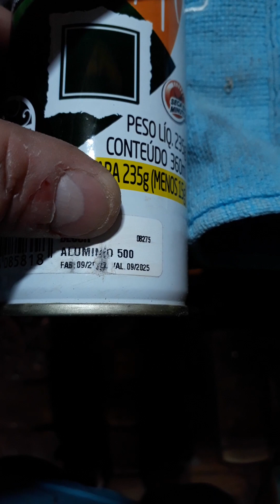Como fazer uma luminária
como fazer uma luminaria caseira